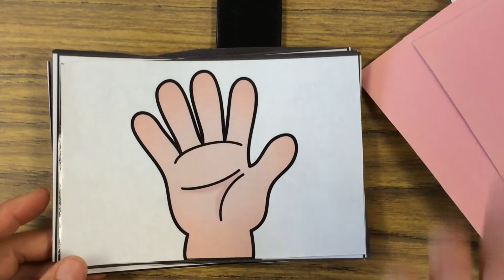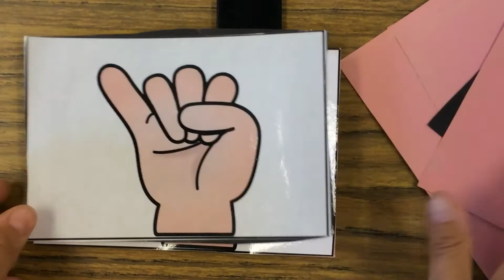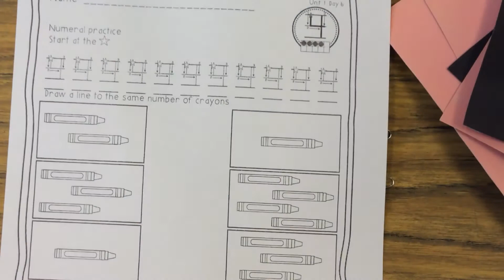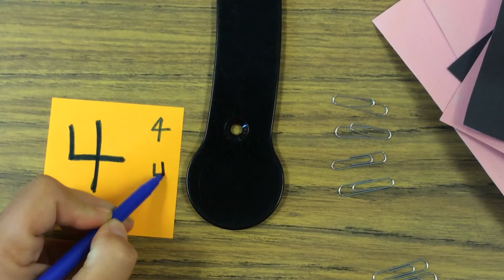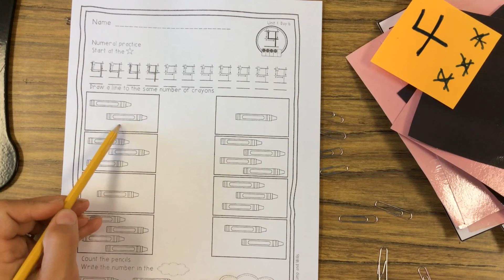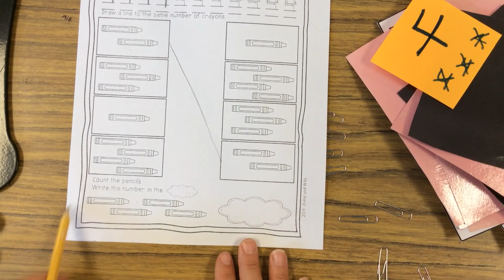Unit 1, Day 6 Math Lesson